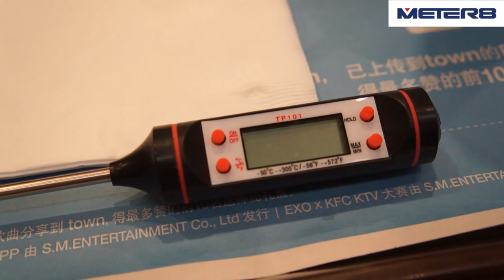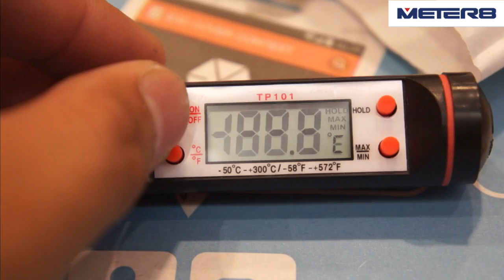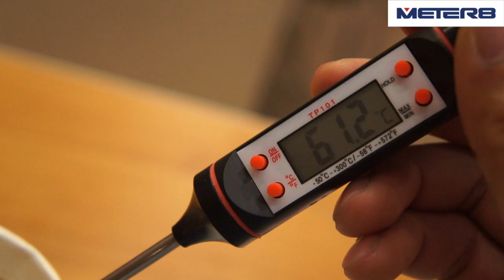TP101 Digital Food Thermometer Made in China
A wide range of use, to barbecue food, born achievemenst hot drinks etc, temperature control, baby milk, bath temperature measurement, and the refrigerator container, flowers and grass growing environment, laboratory project applies; temperature controlling etc.